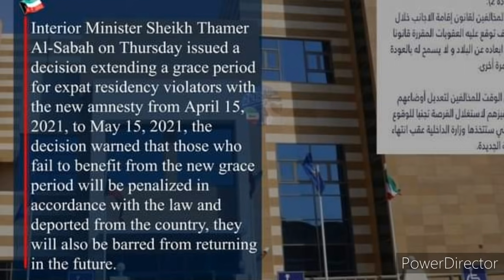Kuwait Tamil News | Kuwait Breaking News In Tamil | Kuwait Today 16.04.2021 | குவைத் தமிழ் செய்திகள்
srilanka news
arabe news
qatar tamil news
world news
interlegence news
airways news
happybirthday
Kuwait dinar